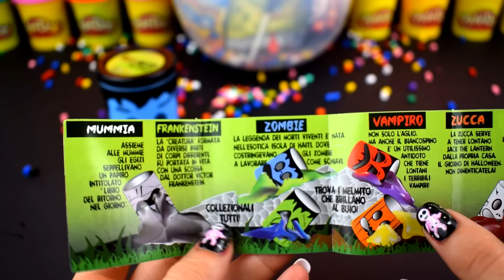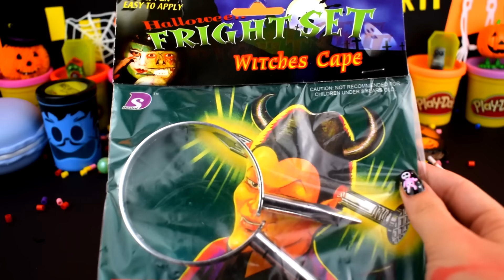Huevo Sorpresa Gigante de Conde Drácula Vampiro de Halloween de Plastilina Play doh Español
Hola Chulipandi! Estamos en Halloween hoy os traigo un Huevo Sorpresa Gigante de Conde Drácula Vampiro de Halloween de Plastilina Play doh  Español , y juguetes chulos no podía faltar Huevo Sorpresa Gigante de Conde Drácula Vampiro de Halloween de Plastilina Play doh  Español  para niños, encontraremos, sorpresas y juguetes de slime y moco pedorreta muy divertidos, tambien encontraremos informacion cuentos infantiles de bruja para niños y cuentos de halloween.

Estamos en Octubre y como suele ser habitual en Juguetes Chulos, hemos empezado la temporada de Halloween 2018, que traerá nuevos vídeos de halloween para los más pequeños de la casa, nuevos huevos gigantes, repletos de nuevas sorpresas de la temática de terror para niños, donde podrán disfrutar de personajes de terror tan caracteristicos como: Drácula, Frankenstein, momias, fantasmas, brujas, calabazas, grim reaper o la muerte, y muchos otros personajes que traeremos de halloween, espero que lo paseis genial este mes de octubre.

Halloween: ¿cuál es el origen de la fiesta de miedo y terror?

La noche de Halloween los protagonistas son las calabazas, los fantasmas y las brujas. Es una fiesta anglosajona que se celebra en casi todos los países. Para saber un poco más sobre el origen de esta mágica noche nos remontamos a los celtas.

La noche del 31 de octubre es una fecha asociada con los muertos, las brujas y la magia. La razón de estas prácticas es que el origen de Halloween está estrechamente relacionado con la fiesta celta del Samhain y también con la celebración cristiana del Día de Todos los Santos, que tiene lugar el 1 de noviembre.

Los Celtas festejaban el final del verano y de la temporada de cosechas la noche del 31 de octubre. El otoño es una estación oscura, por lo que todos los habitantes del poblado se reunían y se disfrazaban con pieles de animales para ahuyentar a las brujas y a los malos espíritus mientras hacían su celebración.

En el siglo XIX, la fiesta llegó a Estados Unidos a través de las pequeñas comunidades de irlandeses católicos que fueron a vivir allí. Y, fue en ese momento, cuando la celebración incluyó algunas tradiciones irlandesas, como las calabazas de Halloween, inspiradas en la leyenda de “Jack el tacaño”.